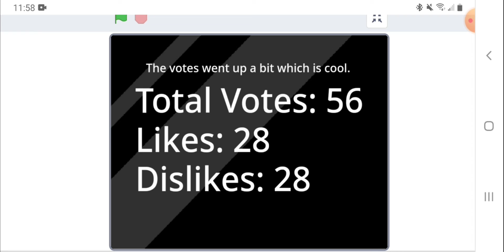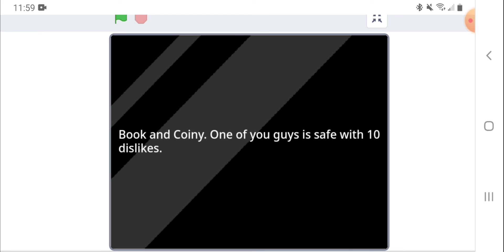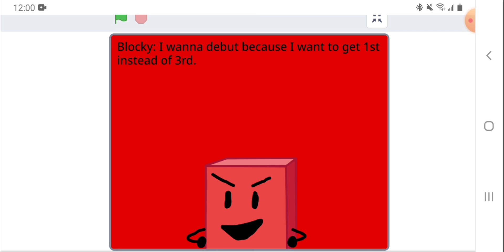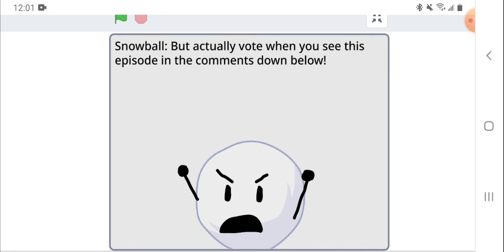BFDI(A) VV Episode 21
9 plus 10 is?

The debut episode has been finally released so make sure to check it out and vote someone to debut the show! This is your only chance since there won't be another debut in this season ever again. Anyway, I hope yall have a great day.

- MehPen